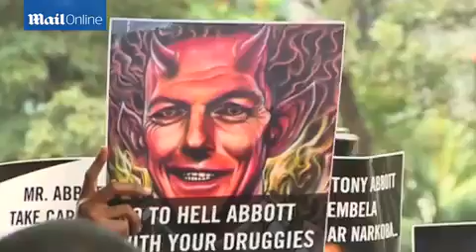Indonesian protesters storm Australian embassy in Jakarta - Daily Mail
Young Indonesians have staged a defiant protest against Tony Abbott and his campaign to save Myuran Sukumaran (inset, right) and Andrew Chan (inset, left) from the death penalty outside the Australian embassy in Jakarta. Hundreds of students and other protesters carried signs (pictured) that read slogans including 'Go to hell Abbott with your druggies' and 'Abbott love druggies, we hate druggies!' during the demonstration in Indonesia's capital on Wednesday. The anti-drug protesters also held signs warning Mr Abbott to watch his words, in response to his comments that Indonesia should pardon the Bali Nine duo to 'reciprocate' the $1 billion aid Australia sent after the 2004 Indian Ocean tsunami.